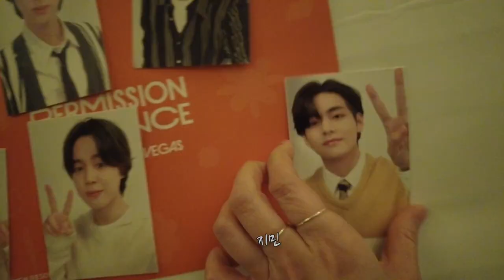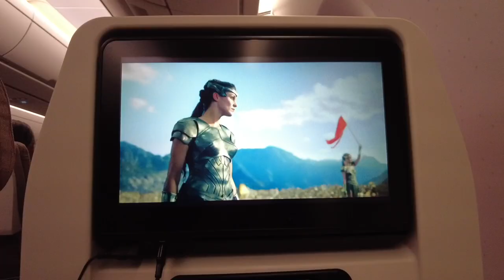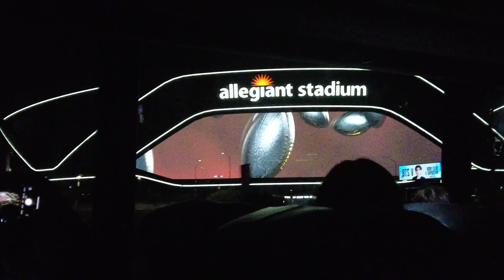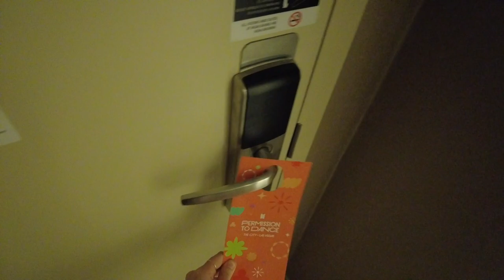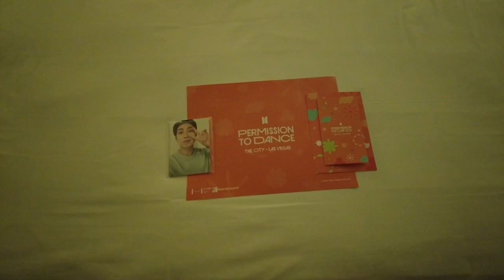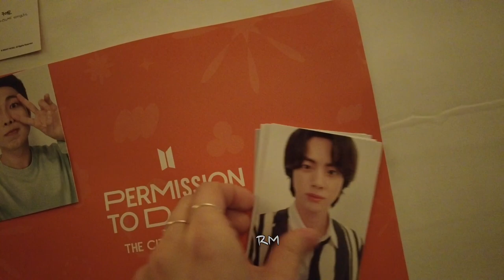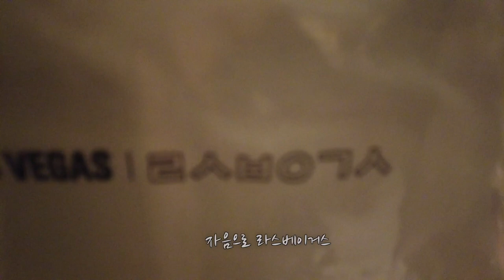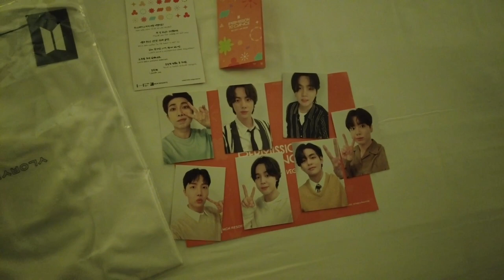(ENG SUB) BTS 테마 객실에서 발견된 방탄의 흔적은? | 우빈의 현장취재